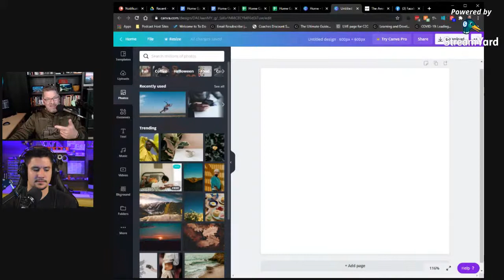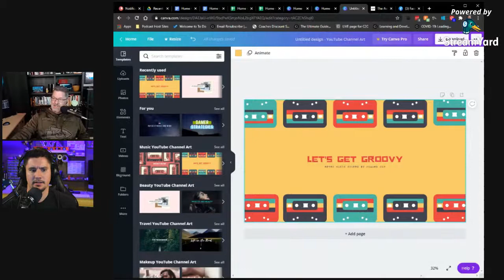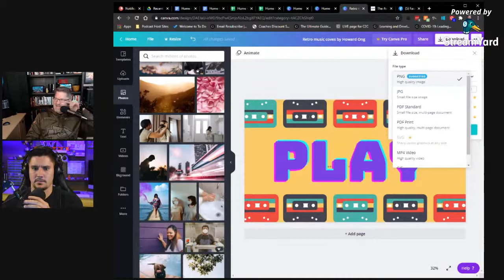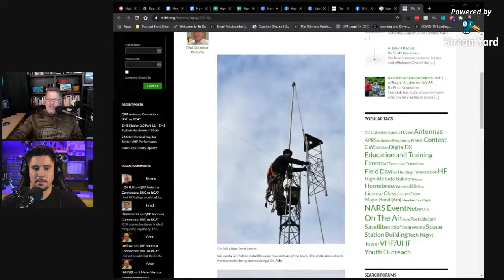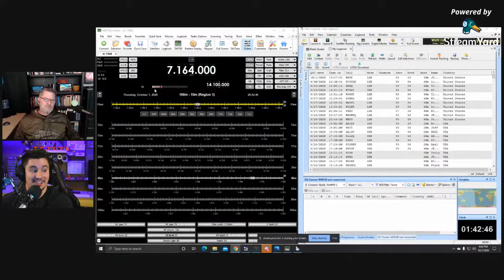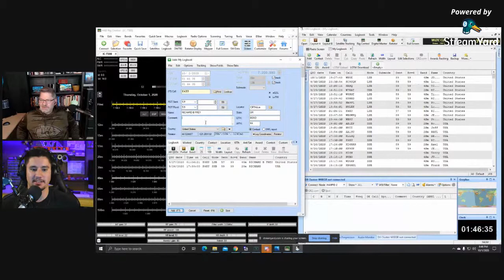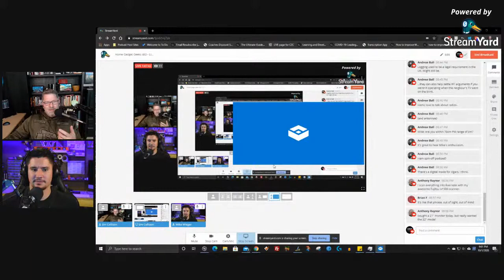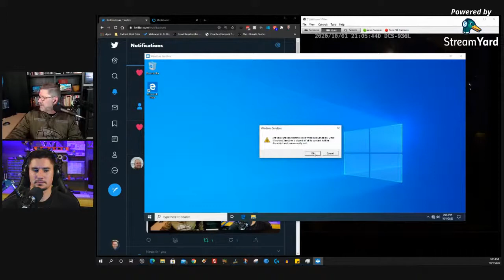Home Gadget Geeks 462 - LIVE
Christ Nesi is our Guest. Catch all the latest on Home Gadget Geeks including the transcripts, live page and audio podcast